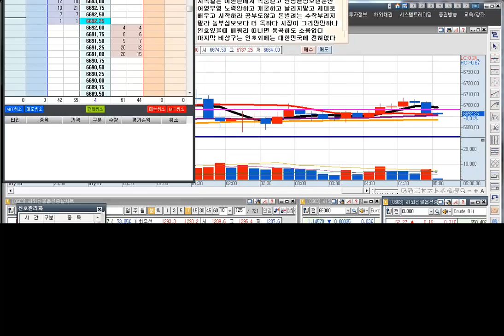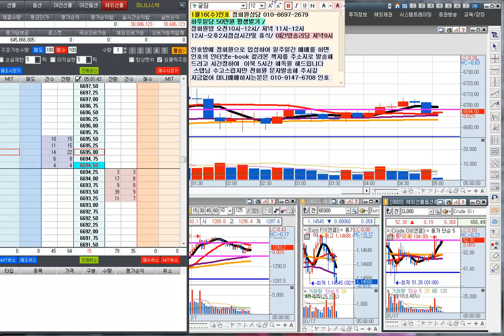나는 파생으로 하루 천만원이상 번다